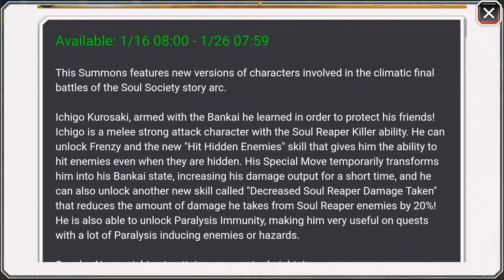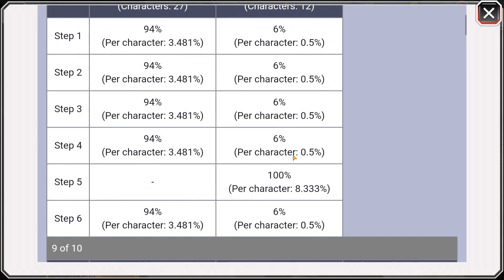FINAL THOUGHTS AND OPINIONS! Fierce Battle Ichigo/Aizen/Kenpachi & Banners | Bleach Brave Souls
Because I barely had any time to make a should you summon video, I thought about doing this instead.